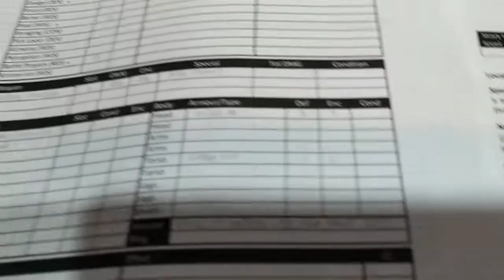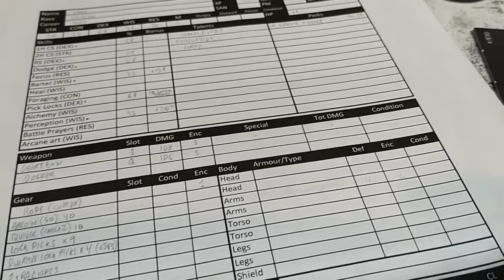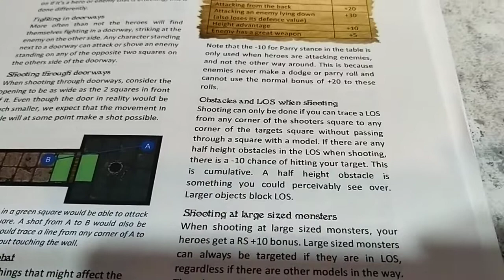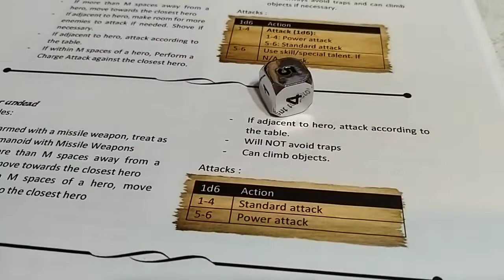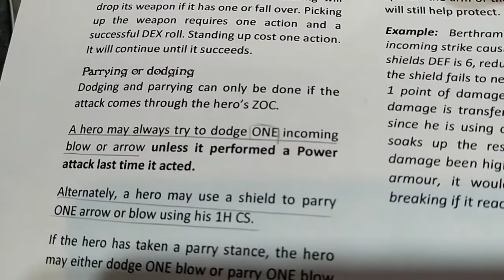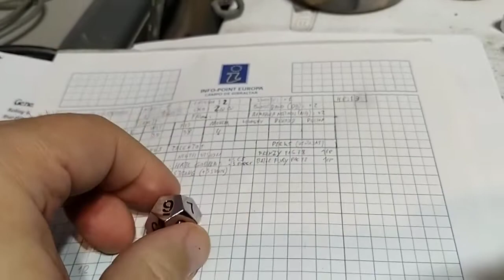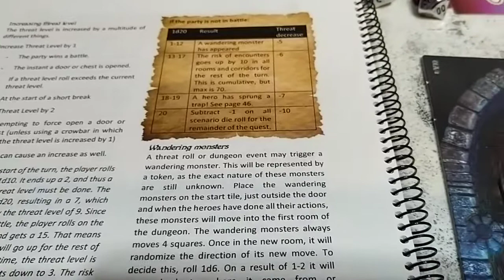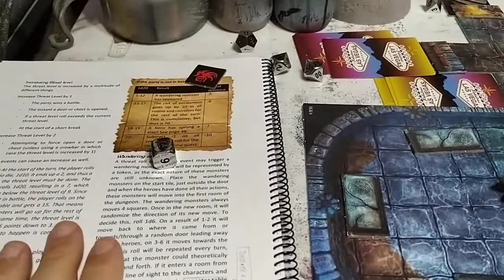League of Dungeoneers. Reseña. Tutorial 4.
CORRECCION: Cuando termina el turno de los esqueletos, Se debe hacer la tirada del dado de 10 de amenaza como siempre se hace en cada turno, cosa que he olvidado.
Los Arcos y ballestas aparecen su tiempo de recarga en la tabla de armas de la pagina 19 (Reload) y es 1 y 2 sucesivamente.